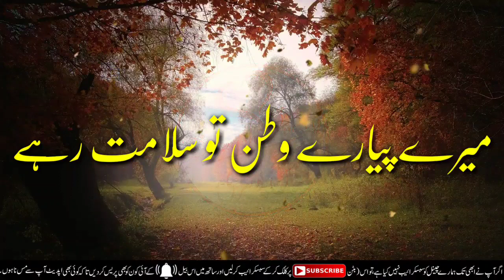Mere pyare watan to salamt rage | 2020 republic day poetry | Tanveer Akhtar poetry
Assalamo alaikum Azeez Dosto hamare channel (Dilkash Poetry)  ,par hum apko khush amdeed kehte hain

About These Video:

4 line romantic poetry,urdu shayeri ,hindi shayeri rubayi, ghazal, best naat, best manqabat, best islamic quotes, best motivational quotes